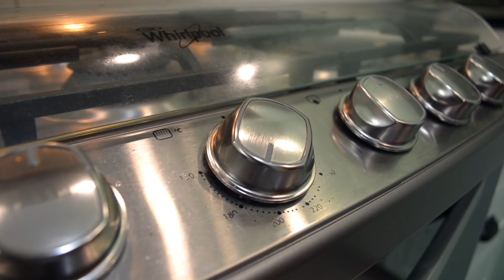PAN BIMBO VS PAN HECHO EN CASA | Recién Cocinados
Después de muchas pruebas.. por fin les comparto la receta del pan blanco y pan integral en barra!! En este video te cuento TODO lo que debes de saber para que este pan te salga así de esponjoso y delicioso!!

INGREDIENTES:

-Pan Blanco-
*1 tza. De leche entera o deslactosada
*3/4 de tza. De agua caliente
*1 cda. Mas 1/4 de cdita. De levadura seca
*1 Cda. De azúcar
*1/2 cda. De sal fina
*5 cdas. De mantequilla sin sal
*3 Tzas. De harina (recuerda tener preparado un poco mas de harina por si notas que le hace falta a la masa)

UTENSILIOS:
*Tazas medidoras
*1 recipiente grande
*Cucharas medidoras
*1 Cuchara de madera
*1 Servilleta de tela
*Papel encerado
*Rodillo o una botella, para aplanar la masa

-Pan integral-
*1 tza. De leche entera o deslactosada
*3/4 de tza. De agua caliente
*1 cda. Mas 1/4 de cdita. De levadura seca
*1 Cda. De azúcar
*1/2 cda. De sal fina
*5 cdas. De mantequilla sin sal
*1 Cda. De aceite de maíz
*3 Cdas. De semillas de tu elección (yo utilicé solo de girasol)
*3 Tzas. De harina integral (recuerda tener preparado un poco mas de harina por si notas que le hace falta a la masa)

UTENSILIOS:
*Tazas medidoras
*1 recipiente grande
*Cucharas medidoras
*1 Cuchara de madera
*1 Servilleta de tela
*Papel encerado
¡SÍGUEME!